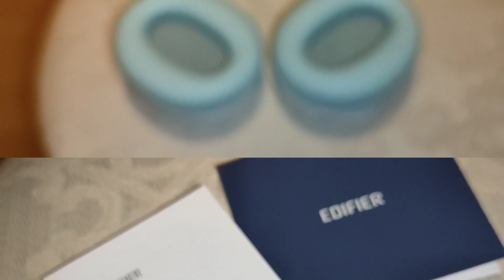Edifier W820NB Plus Casque Bluetooth Hybride Réduction de Bruit Active, Très bon casque